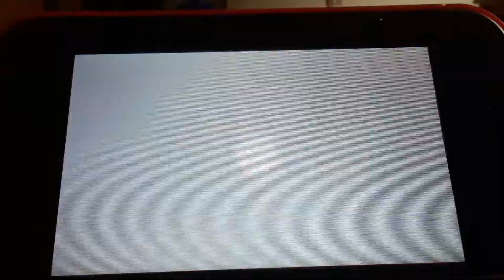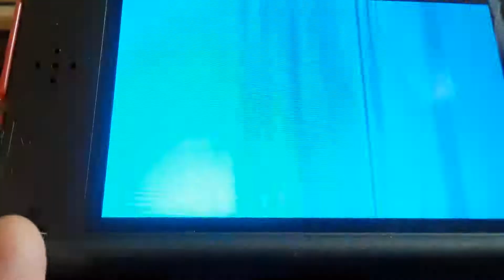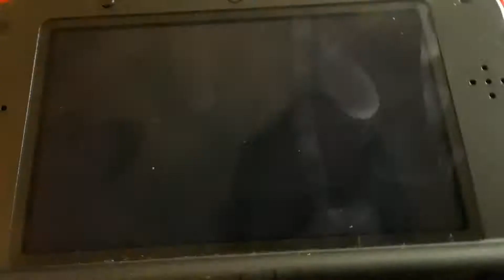Striker Plays Pokemon Y: VS Team Flare Grunts & Admins, Jesus's Final Forme (episode 24 part 1)